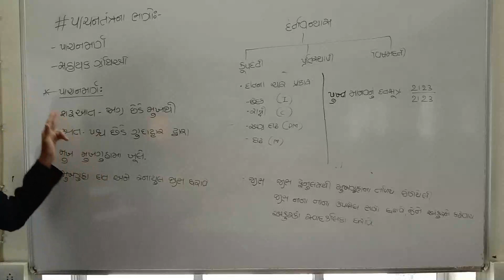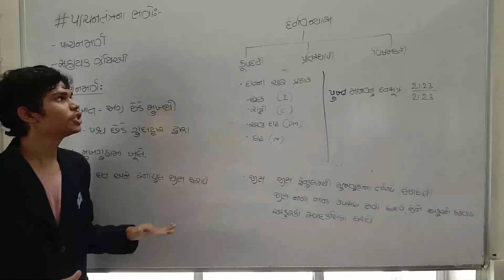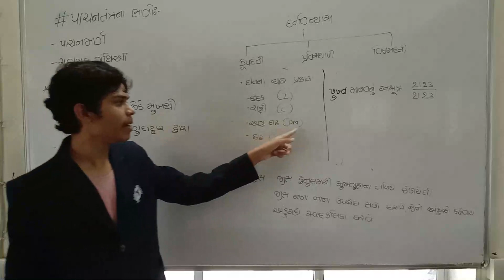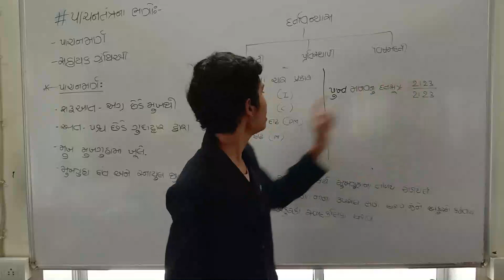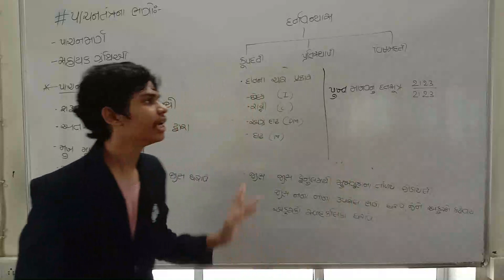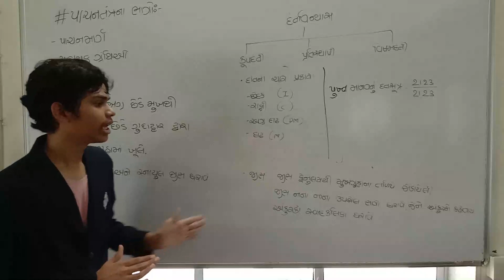biology teacher ( sadev khalasi ) || happy teacher's day || 5th sep